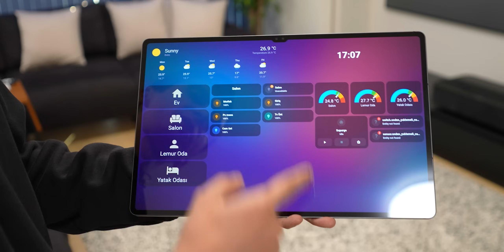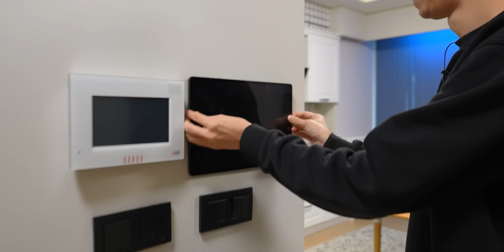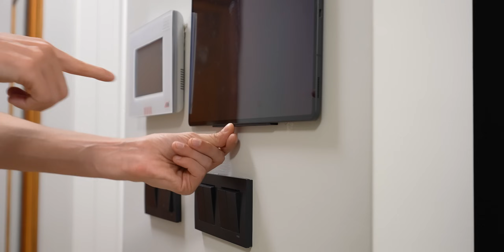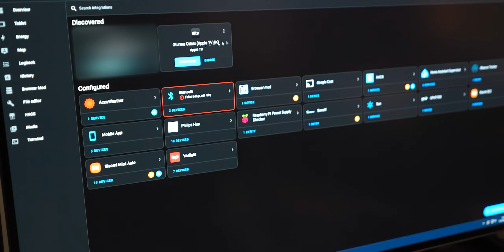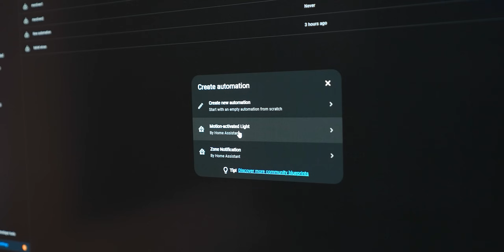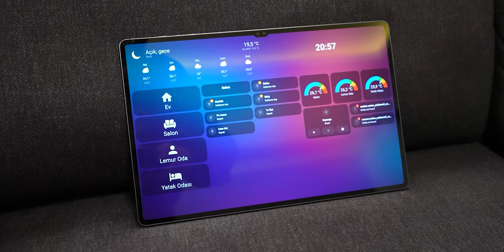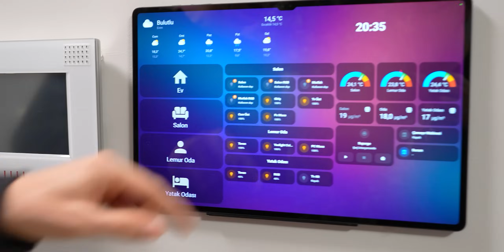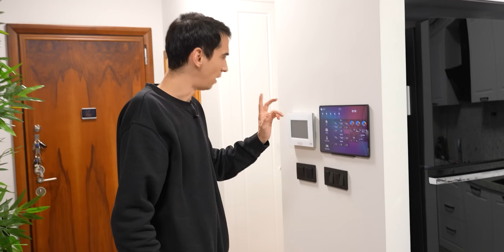Ultra Akıllı Ev Kontrol Paneli Yaptım! (Haftalık Vlog)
Bu hafta akıllı evimdeki tüm cihazları kontrol edebileceğim bir panel yaptım. Akıllı ev ürünleri her ne kadar kullanışlı olsalar da hepsinin farklı bir uygulama üzerinden çalışıyor oluşu kullanımlarını zorlaştırıyor. Bu duruma çözüm olarak ortaya çıkan ve rasberry pi ile çalışan home assistant işletim sistemi ile gerçekleştirdiğim projede evdeki akıllı ışıklar, robot süpürge, çamaşır makinesi gibi pek çok ürünü tek bir noktadan kontrol edebiliyorum. Gelecek haftalık vlog günlerinde daha pek çok ürünü eklemeye devam edeceğim seri ilginizi çeker diye düşünüyorum. Videoda kullandığım ekipmanların online alışveriş linklerini aşağıya bıraktım, iyi seyirler!

Not: Büyük tavan lambaları artık satılmıyor